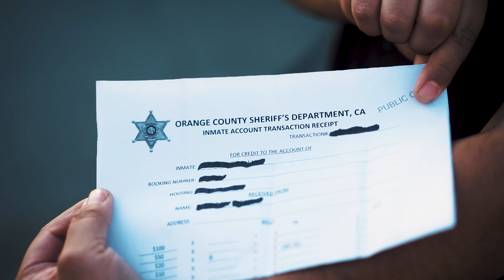"Like That" (Official Video) Shot By Nick Rodriguez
Directed By Nick Rodriguez for Stop Sign Productions.